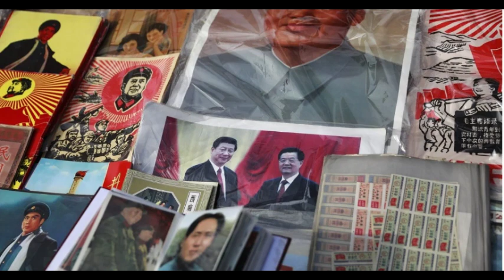The Rise Of Xi Jinping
how xi jinping went from feeding pigs to ruling china
Xi was elected president on 14 March 2013, in a confirmation vote by the 12th National People's Congress in Beijing. He received 2,952 for, one vote against, and three abstentions. He replaced Hu Jintao, who retired after serving two terms.